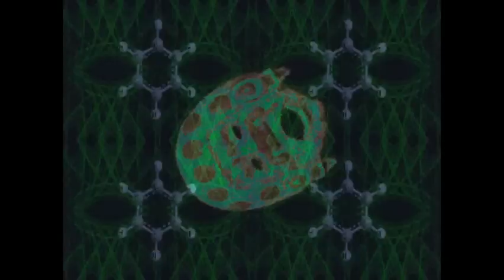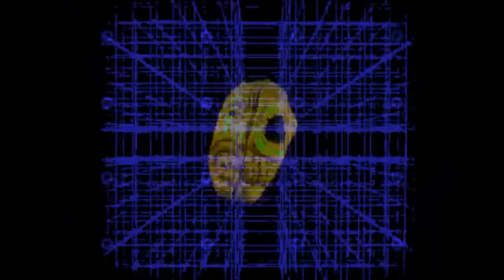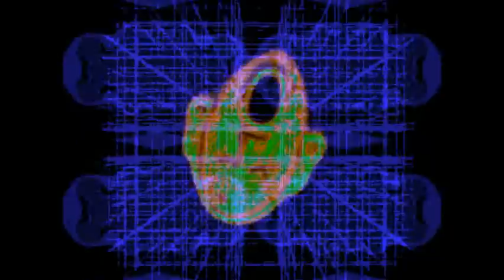MAYAZTEK 2011.2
Dj-vj Chris Ahimsa